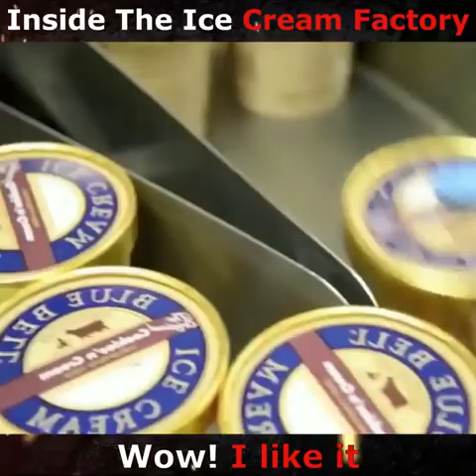how to make ice cream Inside The Ice Cream Factory All manufacturing process of chocolate ice cream